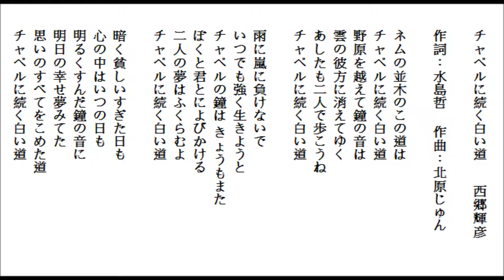チャペルに続く白い道-西郷輝彦 by Lonnie 20160409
練習唱日本演歌-チャペルに続く白い道-西郷輝彦